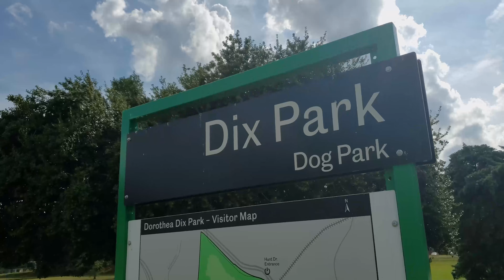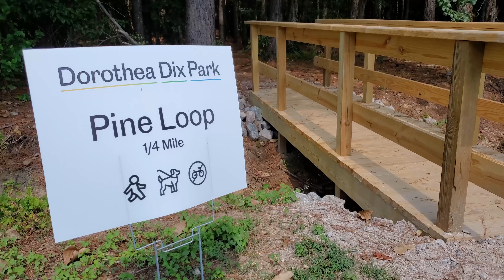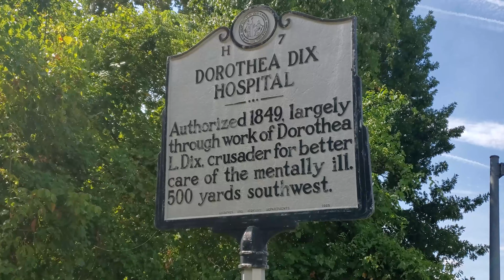A Walk in My District with Mayor Baldwin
A Walk in My District is a regular video series featuring conversations with the Raleigh Mayor and City Council members about important community issues. These one-on-one conversations with Communications Director Damien Graham take us to notable Raleigh sites throughout the city, where we learn about current programs and initiatives. On this episode, we talk with Raleigh Mayor, Mary-Ann Baldwin and Janet Cowell, President & CEO, Dix Park Conservancy.